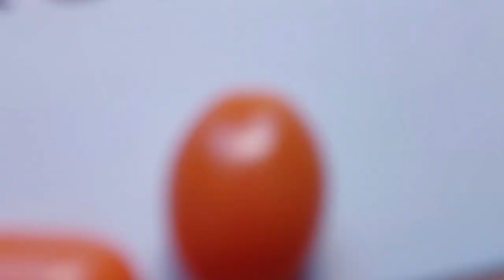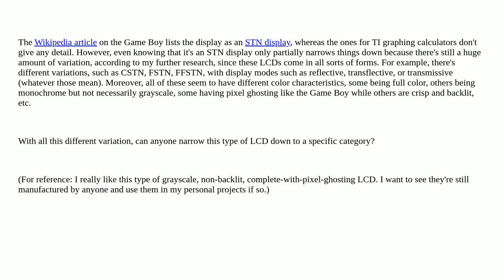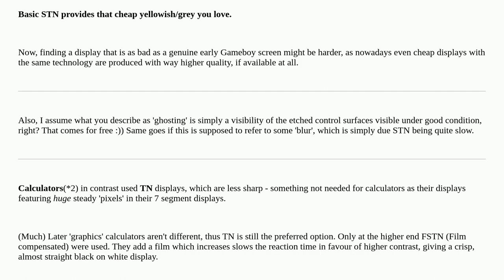Retrocomputing: What sort of LCDs are used by the Game Boy/TI-83 calculator/etc.?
What sort of LCDs are used by the Game Boy/TI-83 calculator/etc.?

A special thanks goes out to the community

  game-boy hardware lcd-display